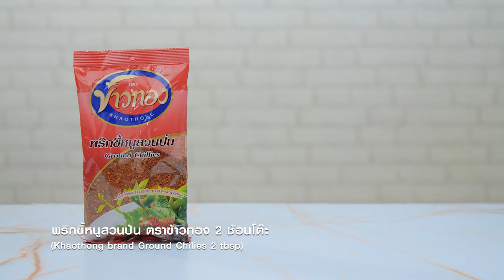น้ำพริกหมูกระจก สูตรเด็ดจาก "อ.ยิ่งศักดิ์" & ข้าวทอง